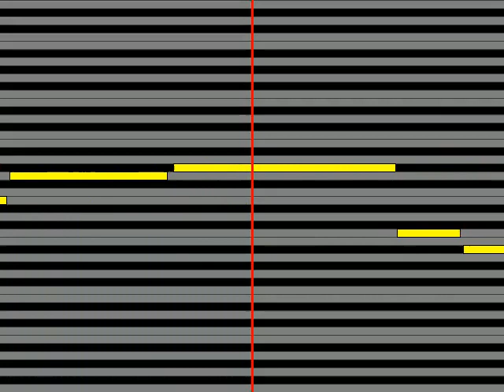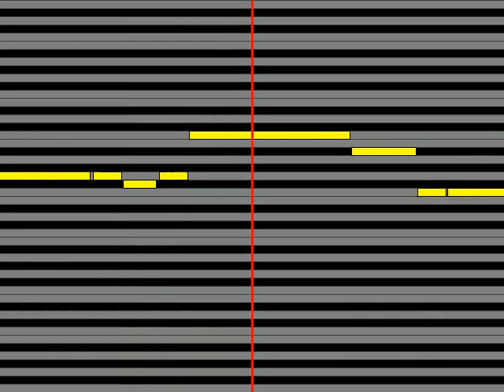【ガイドメロディ】 SAYURI石川さゆり ウイスキーが、お好きでしょ